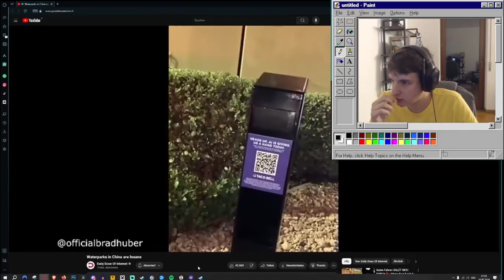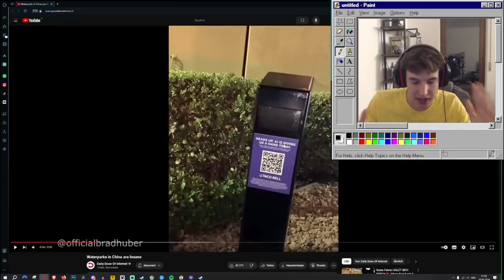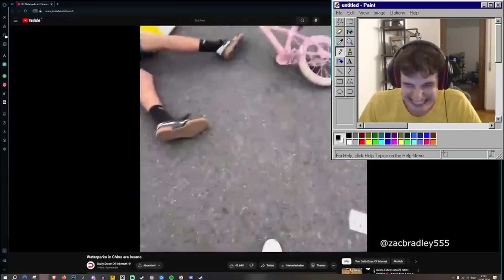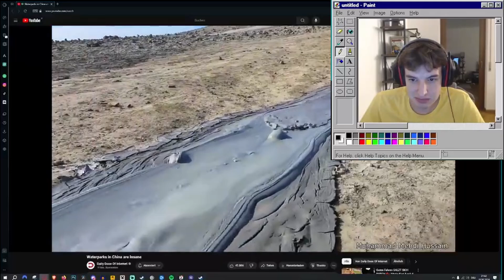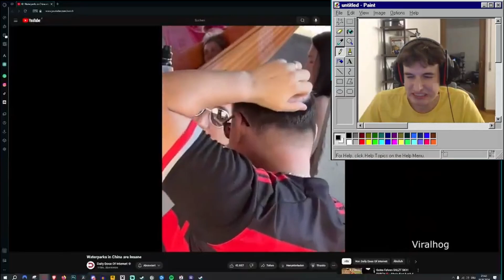Is AI going TOO FAR?